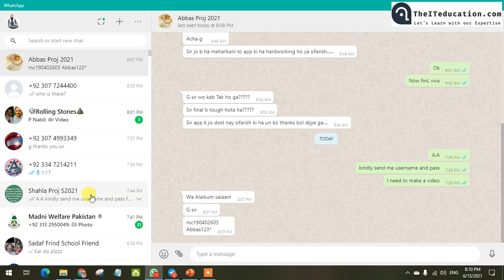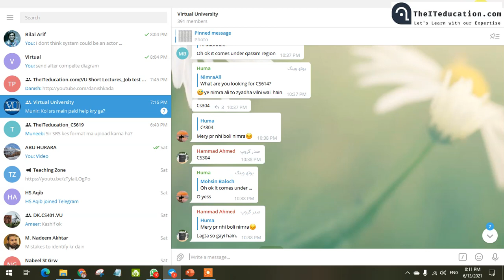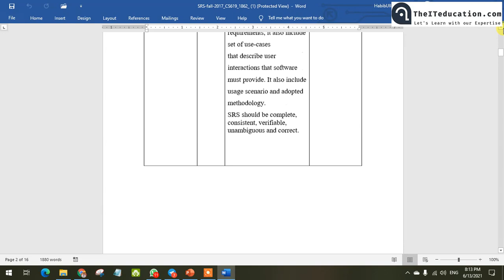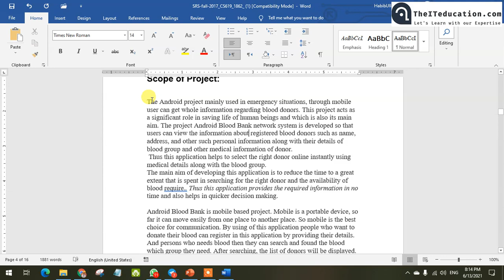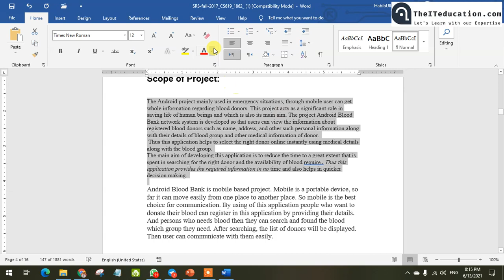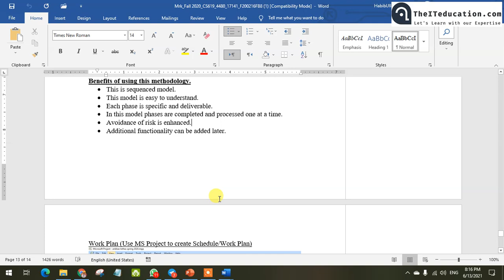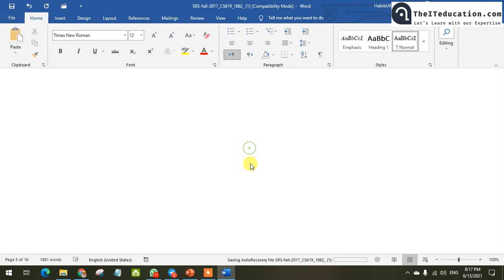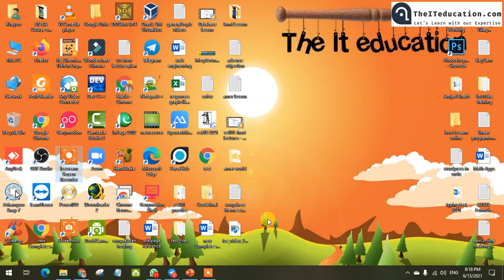CS619 SRS Spring 2021 Preparation Guideline | Common Mistakes & Marking / Passing Criteria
This is an effort to teach the students of Final Project CS619 to How to Make SRS Document  for their Final Project SRS Document in Spring 2021  by yourself.
This is the only video which will tell common mistake in CS619 SRS Document made by the Students.